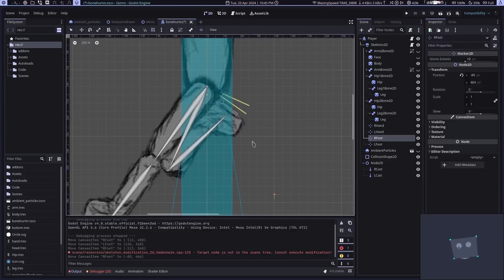Testing legs | Gizmo devlog 2 | Godot 4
:D

Update 2 i guess